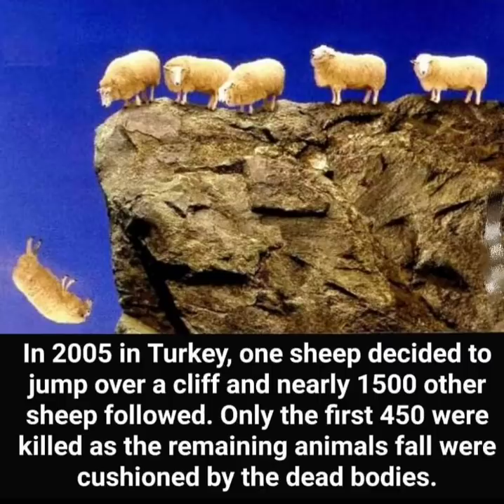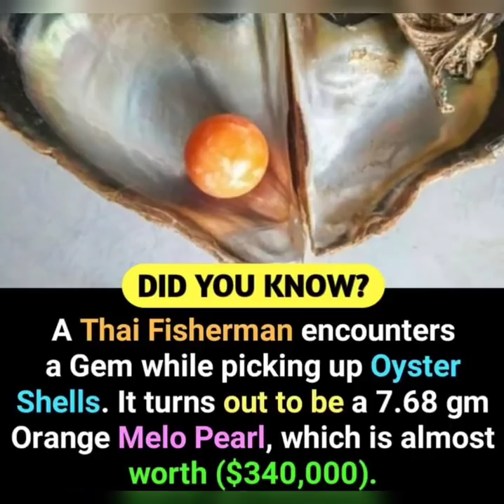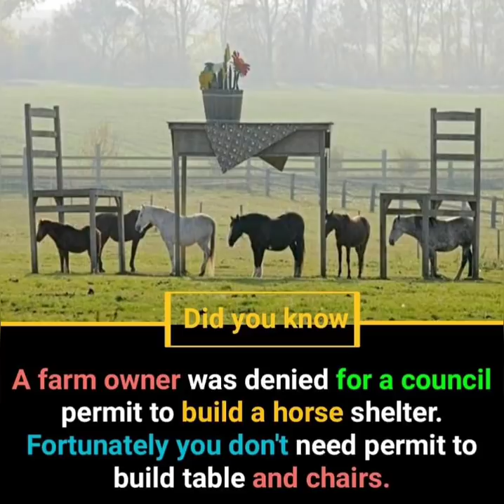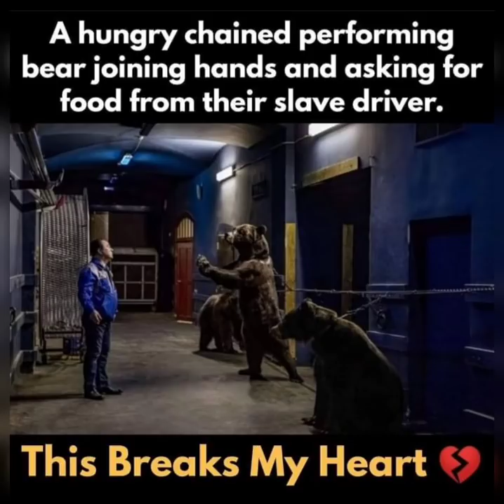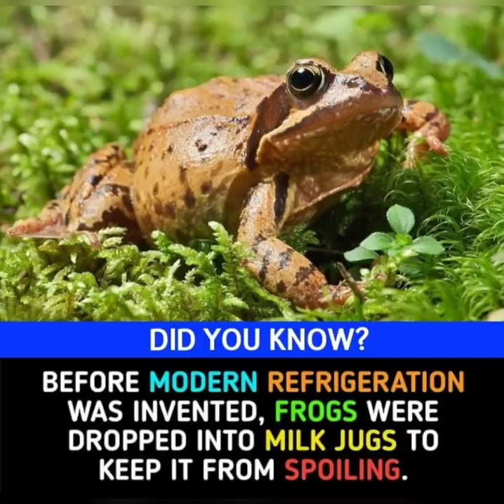75 Animal Facts